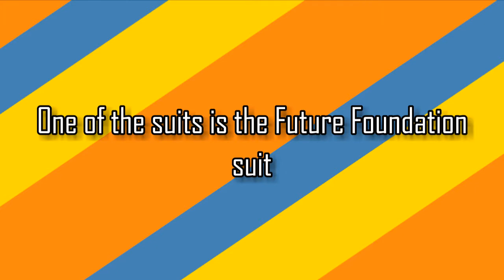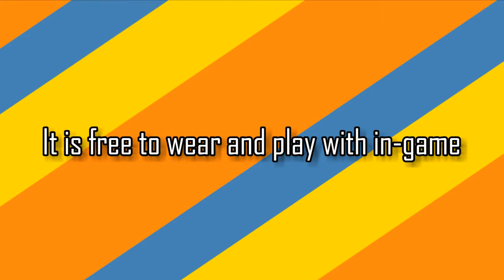The Future Foundation Suit (Spider-Man PS4)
Marvel & Insomniac has finally brought out the new update for Fantastic Four Week that celebrates the history of the Marvel's First Family, the Fantastic Four. This new update dropped today (Monday 28th of January), earlier this morning. With this update a new suit, The Future Foundation suit was released and is available to equip in-game for free.